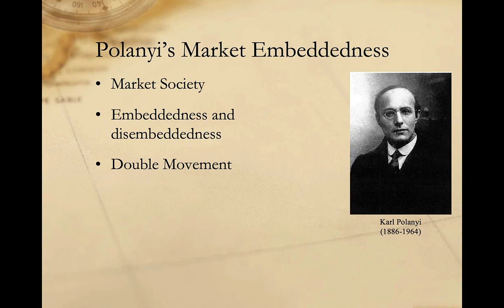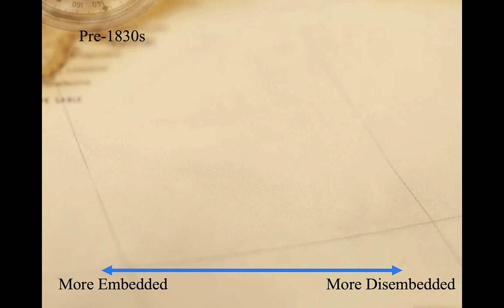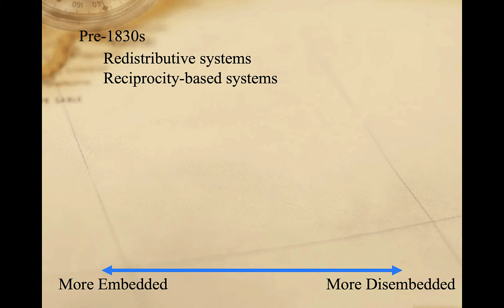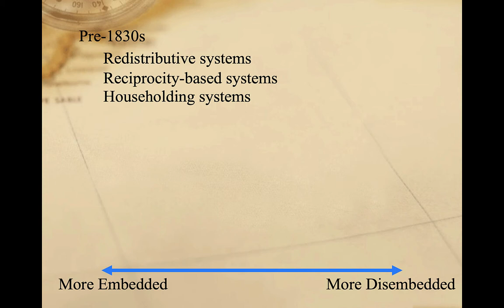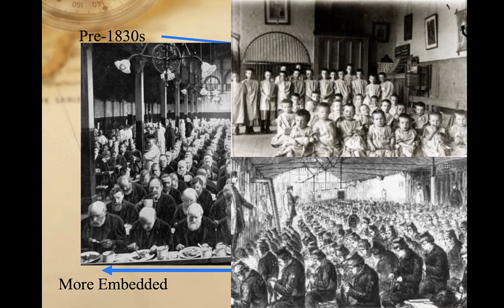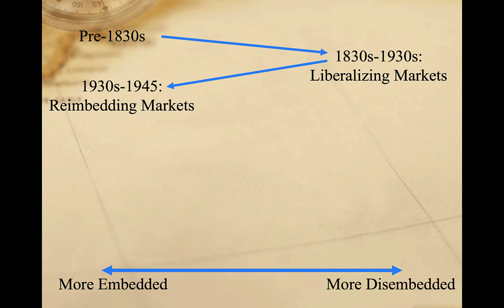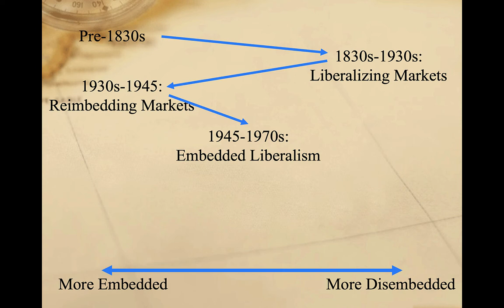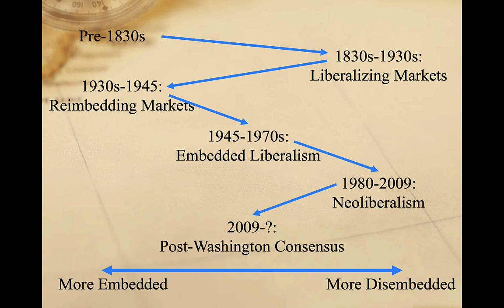Karl Polanyi and Market Embeddedness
A brief introduction to Karl Polanyi's concept of market embeddedness and its importance for understanding changes in the global political economy.